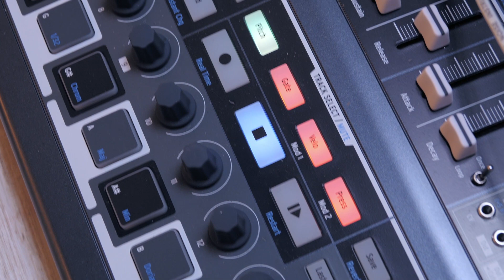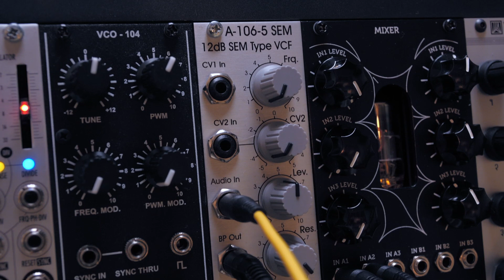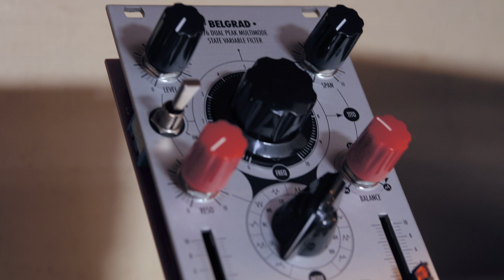Modular explained | Filters | Thomann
Thinking about going modular? One of the first additions to your setup should be a filter! Jason explains what makes all these filters different and how that affects the way a synth sounds.

Interesting bits and pieces:
0:00: intro
0:15: what do filters do
0:58: types of filters
1:20: lowpass
1:58: highpass
2:10: bandpass
2:20: resonance / emphasis
3:58: analogue / digital filters
4:35: outro